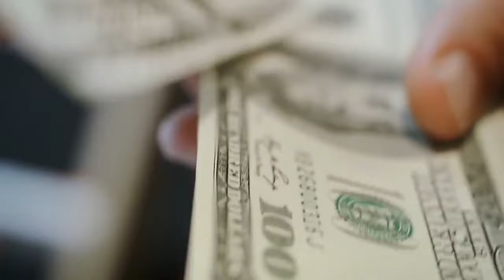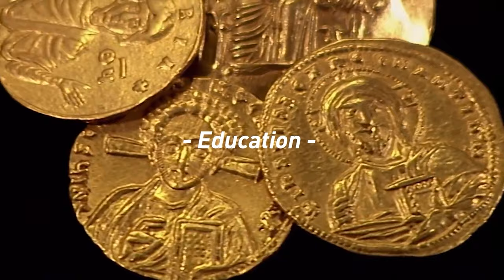The Savior and the Revolutionary Hero | 'Maps of Meaning' Series | Episode 7 (WiM444)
Luke de Wolf joins me for a multi-episode conversation exploring the excellent book "Maps of Meaning" by Jordan Peterson. In this episode, we discuss the meaning of a savior hanging from the world tree, the archetypical side of Odin and Ragnarök, the glory of the great dead, and why explaining mythology in scientific language is useful.

Luke de Wolf is the co-host of the Freedom Footprint Show

Podcast:  @FreedomFootprint

BioHacker (Text BREEDLOVE to 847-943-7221)

// OUTLINE //
00:00:00 - Introduction
00:01:34 - Helping Lightning Startups with In Wolf's Clothing
00:02:22 - Recap of previous episodes
00:05:04 - Shamanism, Bitcoin rabbit hole, and going to the edge of known
00:17:42 - The fool is the precursor to the savior
00:22:25 - The importance of unbreakable rules
00:28:00 - The glory of the great dead
00:38:03 - Run Your Business from Anywhere with NetSuite
00:39:09 - Dual death of the revolutionary hero, seeing into the future
00:47:56 - Savior hanging from the world tree, the idea of paradise
01:11:31 - Heart and Soil Supplements
01:12:33 - Repeating a mythological theme in many different ways
01:13:57 - Creative tension between history and technology
01:17:53 - Many paths to the same archetypical engine
01:29:15 - Archetypical side of Odin and Ragnarök
01:40:52 - Anthony’s Bio Hacking Secrets
01:42:20 - Mythology explained in scientific language
01:54:43 - Why hide from God
01:57:59 - Concluding words